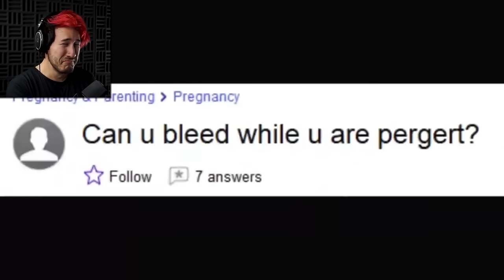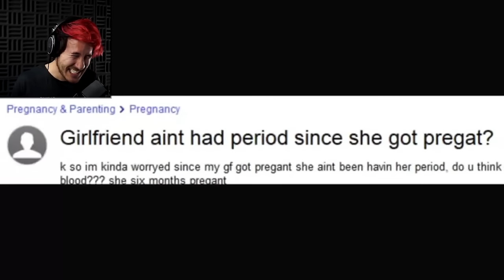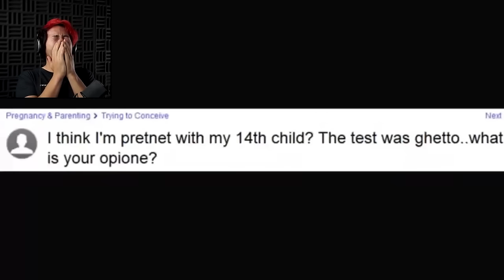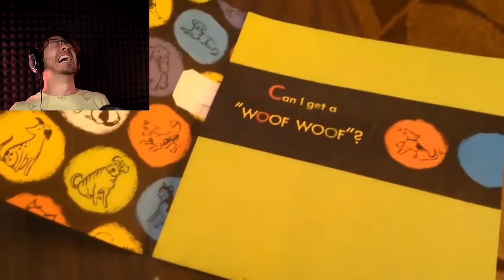Markiplier - Breaking Laughs Compilation #1-20 (Try Not to Laugh Challenge)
These are all the points in Markiplier's first twenty Try Not to Laugh videos when he breaks and bursts into laughter.

Chapters:
00:00 - Laugh 1
00:31 - Laugh 2
01:23 - Laugh 3
03:35 - Laugh 4
04:49 - Laugh 5
05:09 - Laugh 6
06:20 - Laugh 7
07:15 - Laugh 8
07:54 - Laugh 9
08:27 - Laugh 10
08:51 - Laugh 11
09:57 - Laugh 12
10:54 - Laugh 13
11:28 - Laugh 14
12:10 - Laugh 15
12:57 - Laugh 16
14:32 - Laugh 17
15:36 - Laugh 18
16:12 - Laugh 19
16:48 - Laugh 20